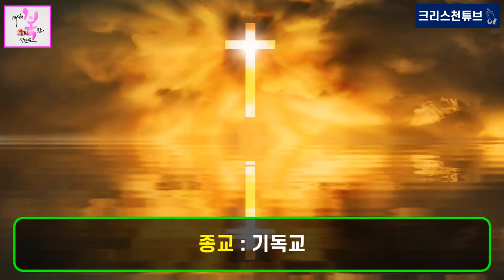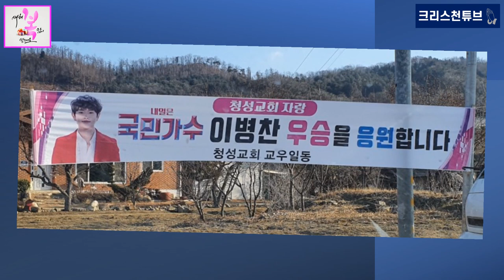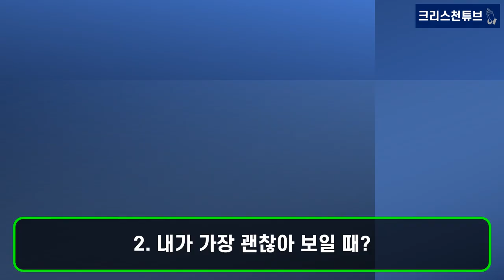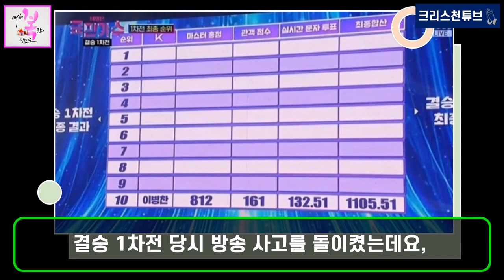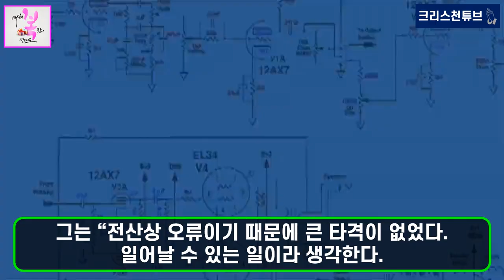[기독교 연예인] TV조선 내일은 국민가수 5위, 교회 오빠 이병찬! 이병찬의 성장 드라마! 창성교회 자랑 내일은 국민가수 이병찬 우승을 기원합니다! 창성교회 교우 일동!